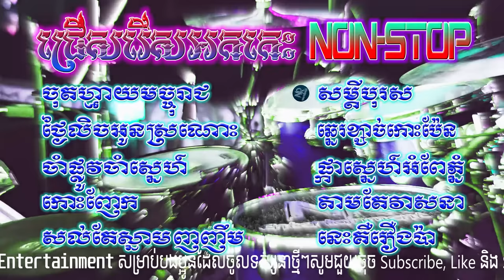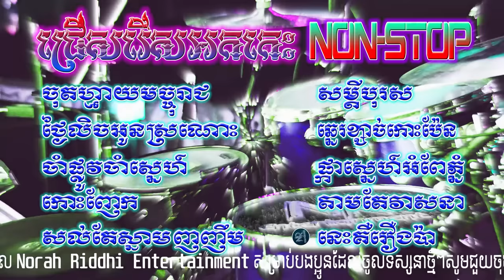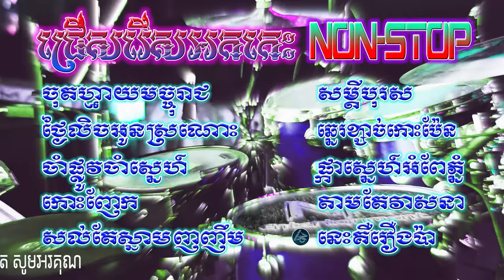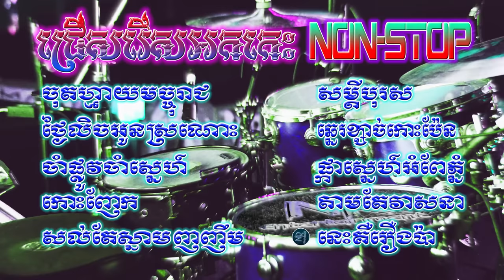ថ្ងៃលិចអូនស្រណោះ/ចុតហ្មាយមច្ចុរាជ បទសង់ទីម៉ង់អកកេះពីរោះៗ/Collection of Cover Songs Non-stop #6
ចំណងជើងតាមនាទី
00:00 - ចុតហ្មាយមច្ចុរាជ
03:43 - ថ្ងៃលិចអូនស្រណោះ
09:52 - ចាំផ្លូវចាំស្នេហ៍
14:42 - កោះញែក
20:24 - សល់តែស្នាមញញឹម
25:38 - សម្តីបុរស
29:24 - ឆ្នេរខ្សាច់កោះប៉ែន
33:35 - ផ្កាស្នេហ៍អំពែភ្នំ
39:05 - តាមតែវាសនា
44:08 - នេះគឺរឿងប៉ា